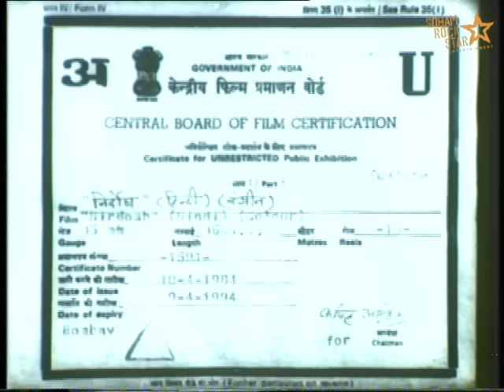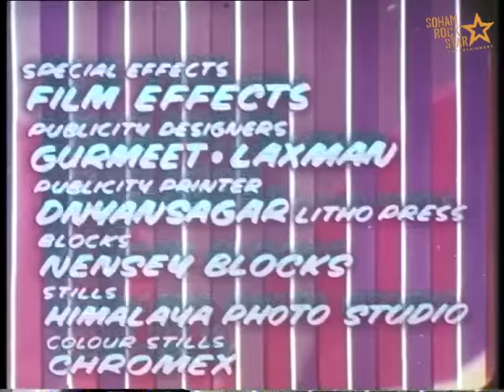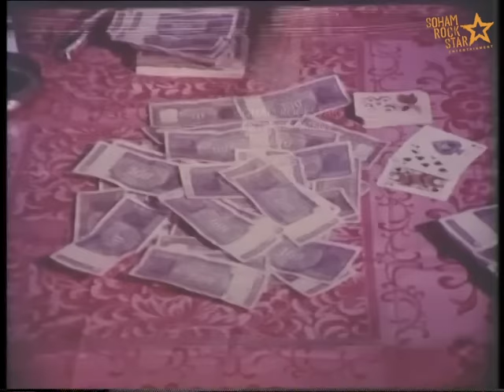Nirdosh (1973) full hindi movie | Vinod Mehra, Yogeeta Bali, Sujit Kumar | SRE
Ravi, a lawyer, rushes to his betrothed Pooja's village after he hears about massive floods in the region. Pooja, in the meanwhile, moves to Mumbai after her father's death and is raped by four men.